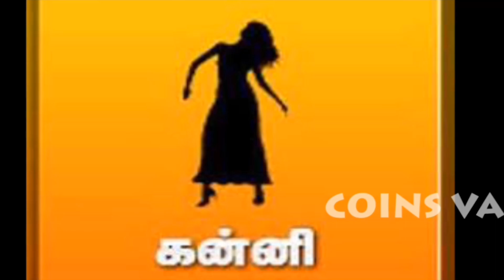நாளை அமாவாசை - இந்த 4 ராசிக்காரர்களுக்கு ஒரு அதிர்ஷ்டம் காத்திருக்கு! Tamil Astrology